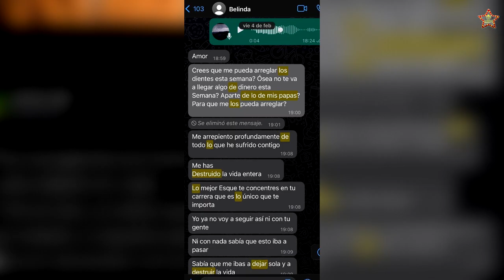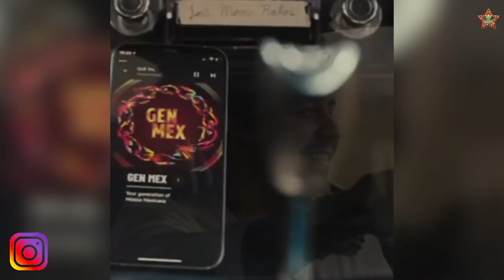BELINDA llama "TONTERIAS" lo que NODAL hizo con ella y Él responde “lo que arde, le echamos fuego”